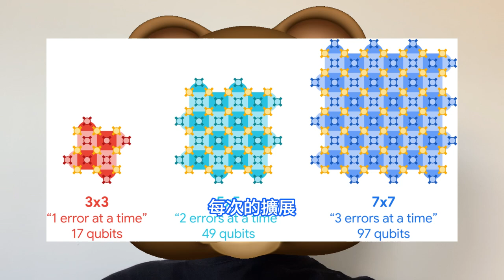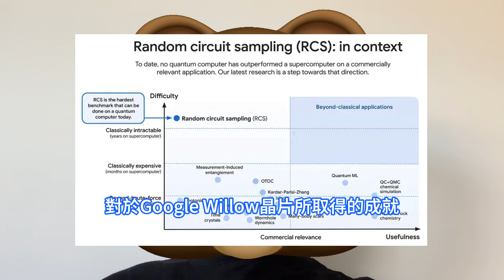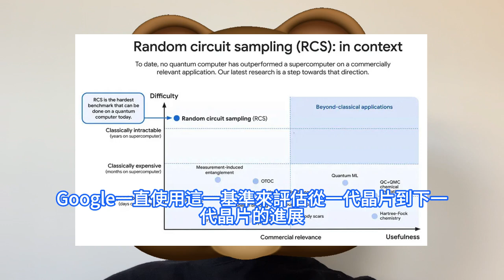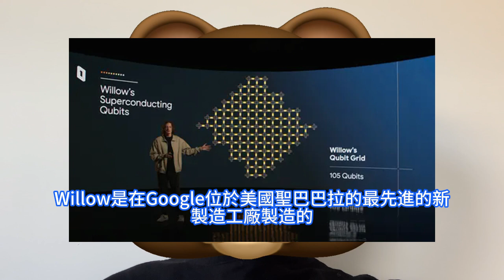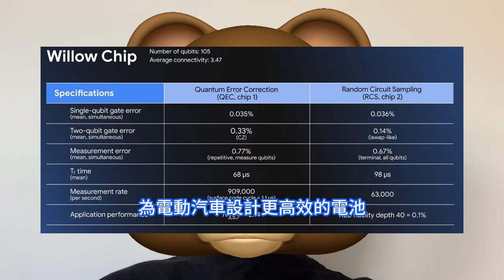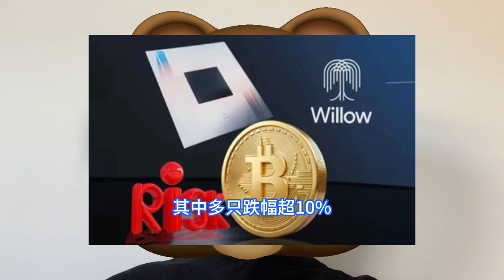驚人成就！谷歌史上最強量子運算晶片Willow強勢上市，比特幣恐巨崩盤。指數級提升量子糾錯能力，隨機電路採樣RCS測試結果是迄今為止表現最好的。5分鐘完成經典超算n年運算量，加密貨幣將被破解。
Willow是在Google位於美國聖巴巴拉的最先進的新製造工廠製造的，這是世界上為數不多的為此目的從頭開始建造的工廠之一。系統工程是設計和製造量子晶片的關鍵：晶片的所有組件，如單量子比特門和雙量子比特門、量子比特復位和讀出，都必須同時進行良好的設計和集成。Willow在這個基準測試中的表現令人驚訝：它在不到五分鐘的時間內完成了一次運算，這將需要當今最快的超級計算機則需要10^25年，這個數字遠遠超過了宇宙的年齡。對於Google Willow量子運算晶片的突破，一時間也嚇壞了比特幣等加密貨幣投資者。目前，加密貨幣的安全性依賴於密碼學中的數學難題，例如橢圓曲線加密和RSA加密。這些演算法基於當前運算能力無法在合理時間內被破解的假設。